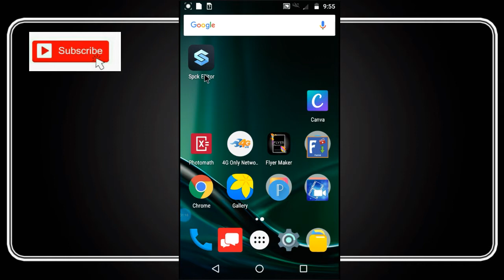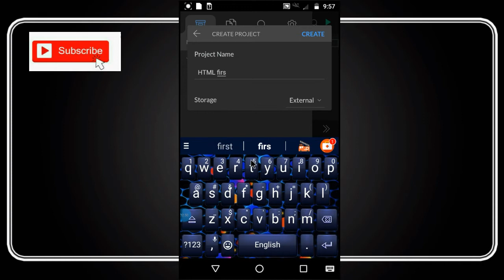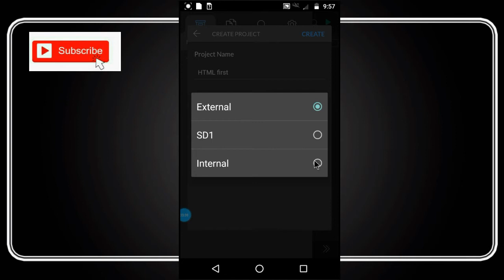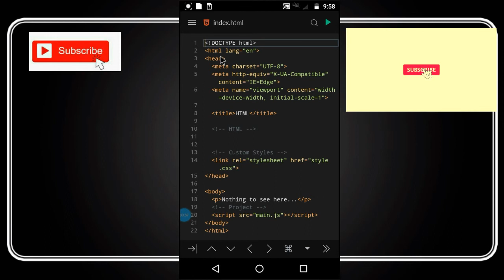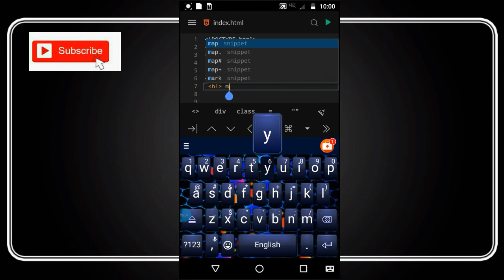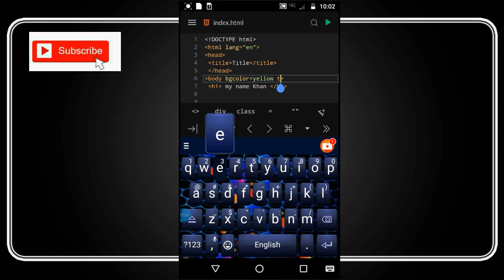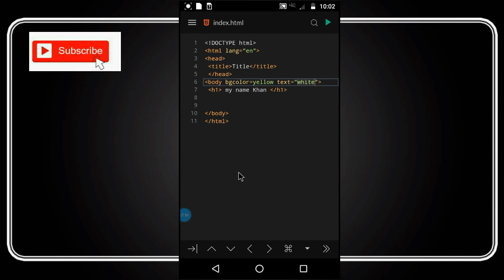Coding With Mobile | Best Apps for Coding | How to Learn Coding in Mobile | Mobile Se Coding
In This Video You will Learn Full Tutorial of SPCK Code Editor for Coding every languages. And You will also learn of this app to Learn every programming every Coding For Free | Learn Coding for Beginners in Hindi in Mobile.

This is the apps that will help you learn coding, and practice coding on the go.

In this video I have given full review about mobile coding app to learn coding/programming for absolutely free. I have given information about this app and guide on how to use them.
This video would be useful for Web Designing Students, Web Developing Students, Android Developing Students and Computer Science Students. The video is in Hindi so it will be easy to understand.
So watch the video to the full.

Learn Mobile Coding For Free | Learn To Code For Free:

1) SPCK Code Editor:

Spck Editor lets you write code whenever, wherever. Quickly change code snippets, preview them, and commit to any git repository all with this tiny (but powerful) JavaScript IDE. There's no more need to compromise when developing on your mobile Android device. Clone from Github/Gitlab/Bitbucket, AWS CodeCommit, or more, make commits and push them from your phone.